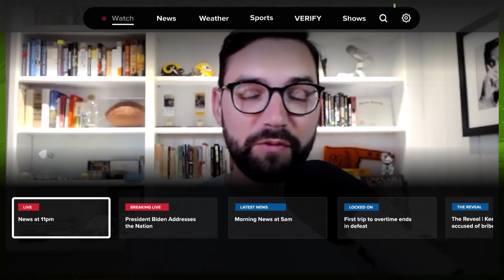Aaron Rodgers and the New York Jets have stooped to a new low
The New England Patriots and New York Jets have the exact same record and…no…that is not a good thing. Also, the Browns exorcized a lot of demons on Sunday. And the Cowboys and Niners battled for relevancy.